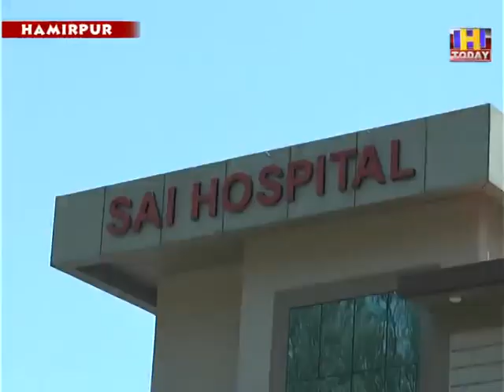26 may 10 सांई अस्पताल डुग्घा ने कोरोना माहमारी में लोगों को एहतियात बरतने का आवाहन किया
सांई अस्पताल डुग्घा ने कोरोना माहमारी में लोगों को एहतियात बरतने का आवाहन किया है। अस्पताल एमडी डा अभिषेक ठाकुर ने कहा कि मुसीबत की घडी में साई सदन को कोविड केयर सेंटर बनाया है और यह साई सदन डुग्घा अस्पताल से एक किमी की दूरी पर है। उन्होंने बताया कि साई अस्पताल 24 घंटे लोगों की सेवा के लि ए उपलब्घ हैऔर लोगों में भ्रम है कि साई अस्पताल में कोविड मरीजों का इलाज हो रहा है और कोविड मरीजों को केवल साई सदन में ही रखा गया है।